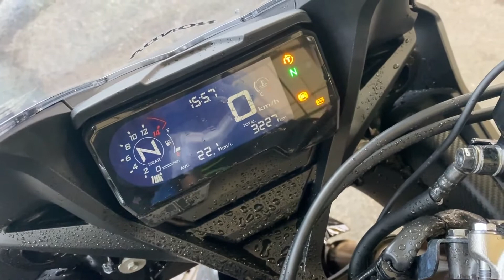ホンダ HONDA ＣＢＲ６５０Ｒ スライダーにコアガード装着の後期モデル！品薄な希少です！お早目に！エンジン音